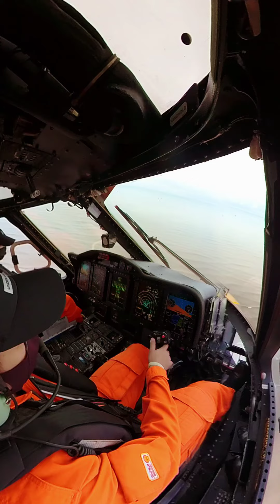Anduki Airfield Rwy 05 Departure with Capt Stephen Ricketts